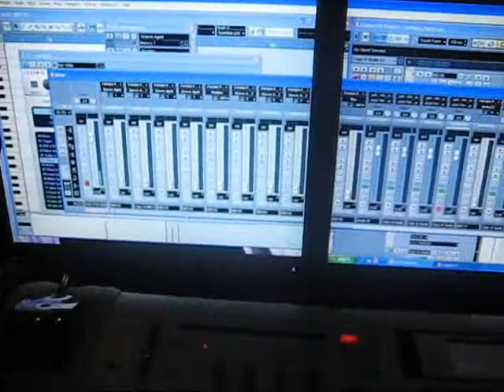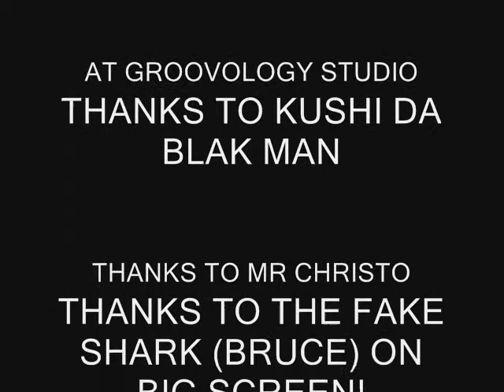groovologyrecords chillin with kushi and the count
chilling in groovology studio with the count and kushi da blak man gold coast australia